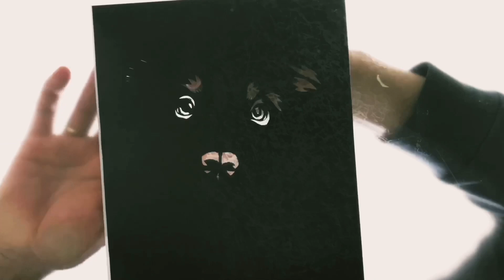リクエスト受付中！わんちゃん イラスト 切り絵！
リクエスト絶賛受付中！